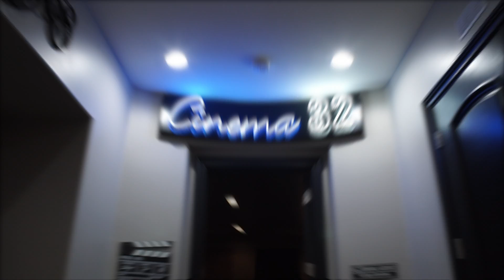E&A Custom Homes Montage Reel